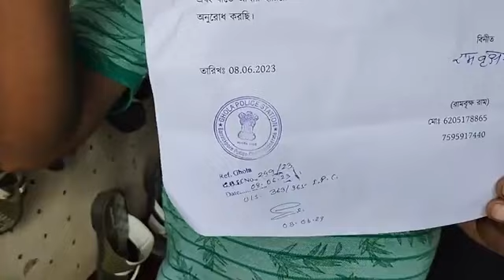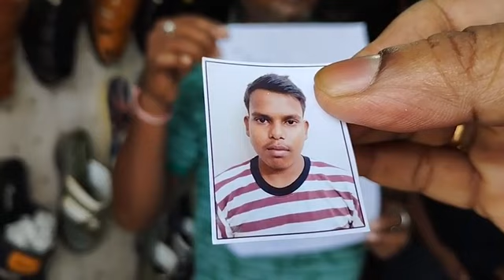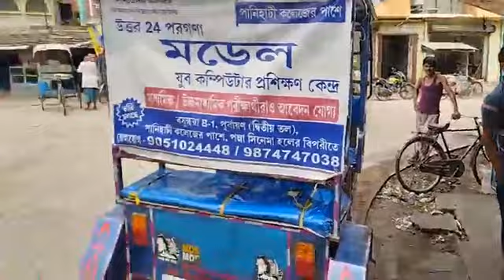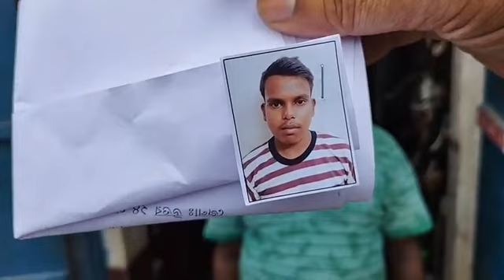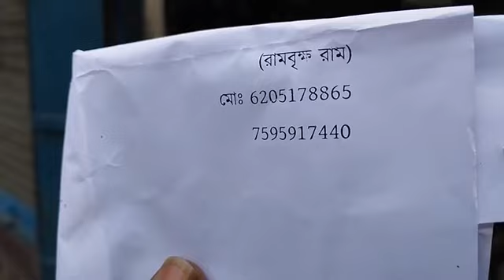Agarpara News : দিনেদুপুরে আগরপাড়া ঊষুমপুর বাজার থেকে নিখোঁজ বছর ১২'র এক ছাত্র, সরাসরি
দিনেদুপুরে আগরপাড়া ঊষুমপুর বাজার থেকে নিখোঁজ বছর ১২'র এক ছাত্র,

Jai HInd!